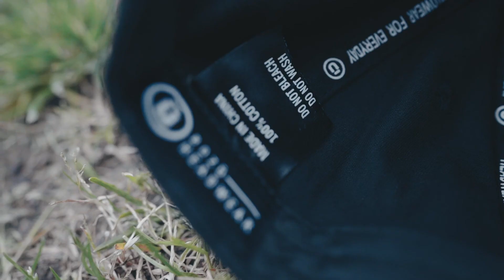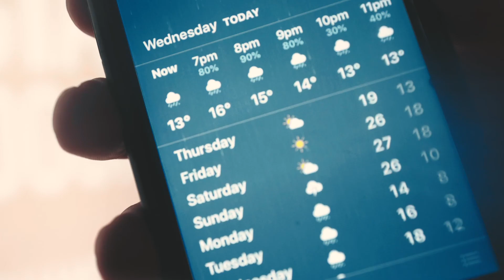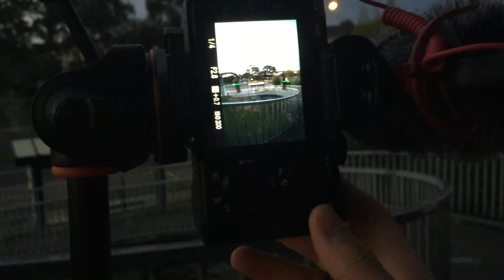This Vlog FAILED Big Time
My Gear:
-Sony A7iii
-Sony 16-35 f2.8 GM & Sigma 85 f1.4
-Rode Video Go
-Manfrotto EvoPixiMini